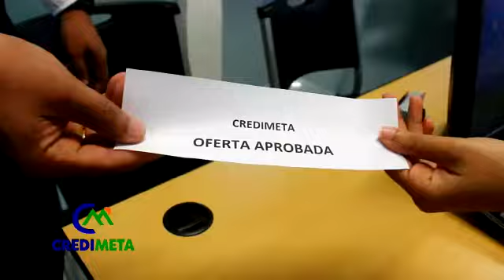Credimeta 3,000 de inicial y 1% mensual